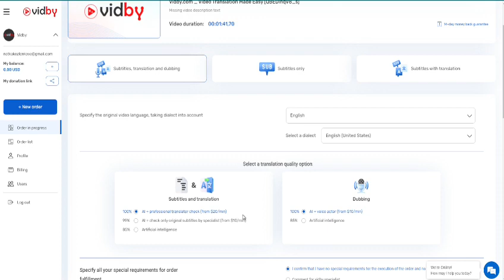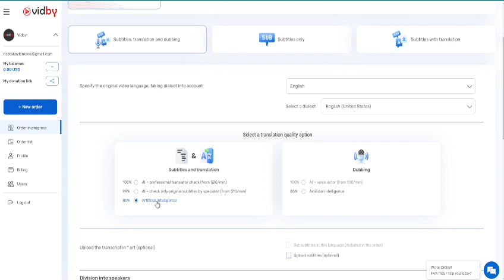ES | Cómo crear un pedido en un nuevo diseño | Vidby.com